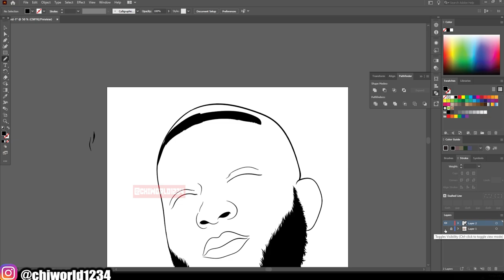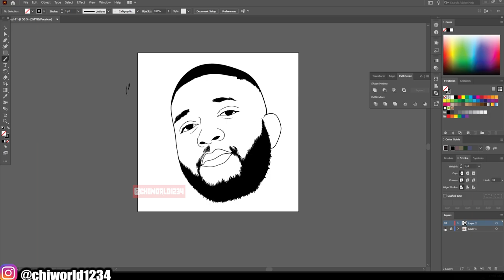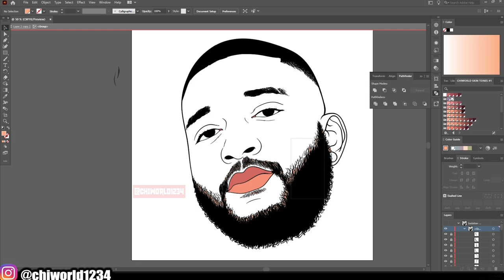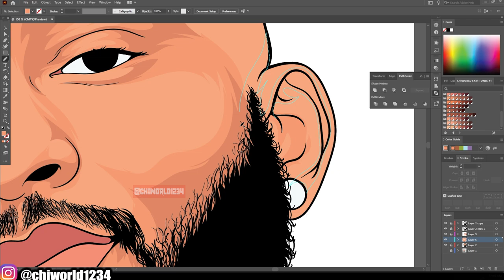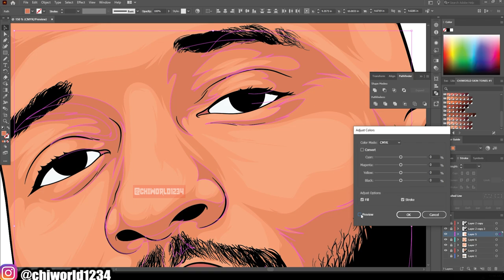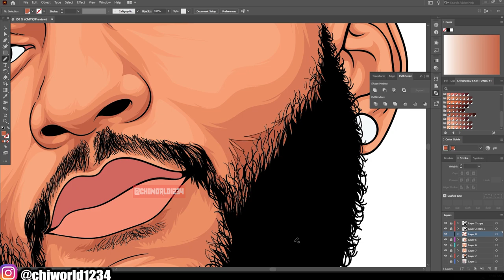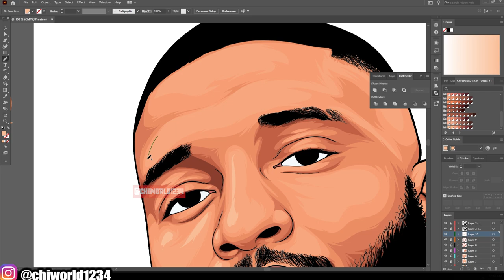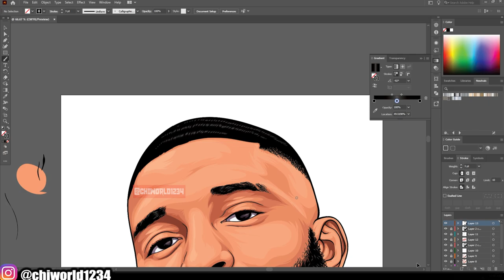Cartoon Speedart / Adobe Illustrator